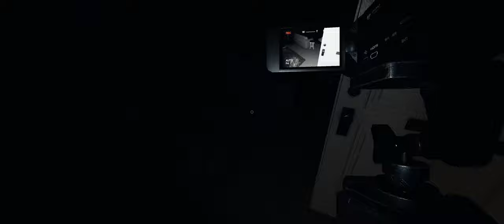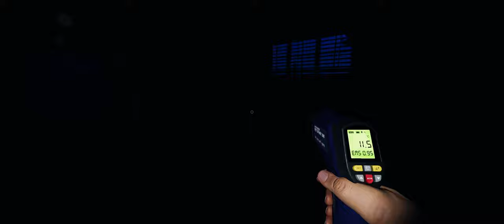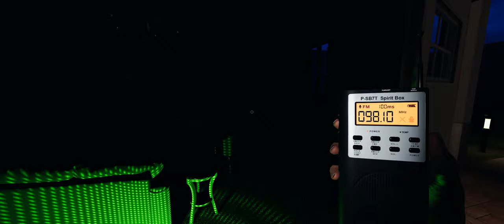Going fast 4 you - Phasmophobia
Quadruple the speed, quadruple the results!

MUSIC